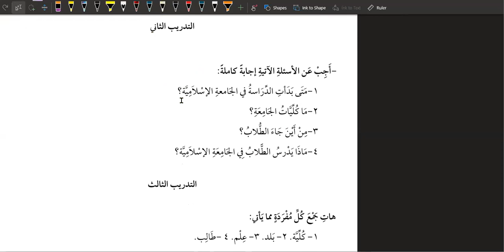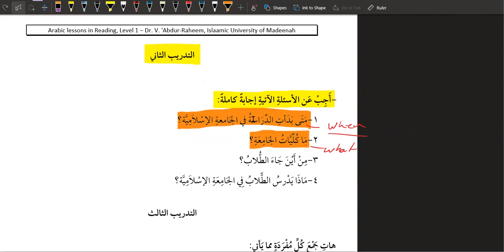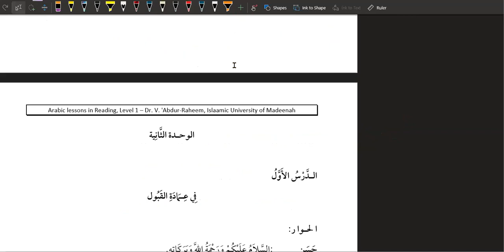Reading: Book One, Lesson Two